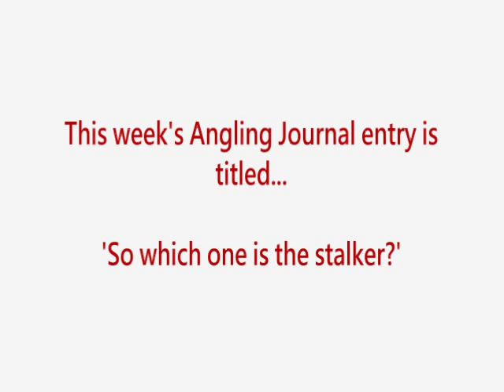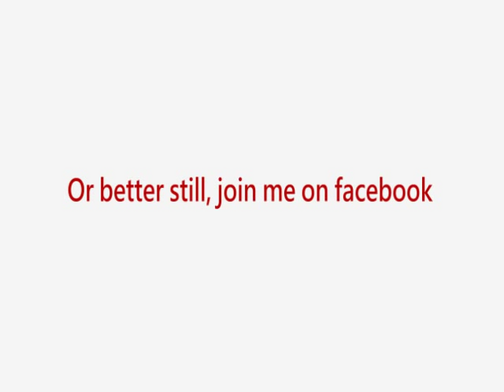Reservoir perch fishing (2011 article 31)